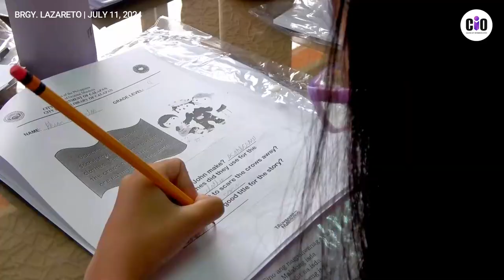Arts and Crafts Workshop and Basic Reading Enhancement for Children | July 11, 2024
ICYMI | Isang masaya at makulay na umaga ang naganap kahapon, ika-11 ng Hulyo sa 𝗕𝗮𝗿𝗮𝗻𝗴𝗮𝘆 𝗟𝗮𝘇𝗮𝗿𝗲𝘁𝗼 𝗥𝗲𝗮𝗱𝗶𝗻𝗴 𝗖𝗲𝗻𝘁𝗲𝗿. Dinaluhan ni 𝗖𝗶𝘁𝘆 𝗠𝗮𝘆𝗼𝗿 𝗠𝗮𝗹𝗼𝘂 𝗙𝗹𝗼𝗿𝗲𝘀-𝗠𝗼𝗿𝗶𝗹𝗹𝗼 ang isinagawang 𝑨𝒓𝒕𝒔 𝒂𝒏𝒅 𝑪𝒓𝒂𝒇𝒕𝒔 𝑾𝒐𝒓𝒌𝒔𝒉𝒐𝒑 𝒂𝒏𝒅 𝑩𝒂𝒔𝒊𝒄 𝑹𝒆𝒂𝒅𝒊𝒏𝒈 𝑬𝒏𝒉𝒂𝒏𝒄𝒆𝒎𝒆𝒏𝒕 𝒇𝒐𝒓 𝑪𝒉𝒊𝒍𝒅𝒓𝒆𝒏. Katuwang ni Mayor Morillo sa makabuluhang aktibidad na ito ang 𝗖𝗶𝘁𝘆 𝗣𝘂𝗯𝗹𝗶𝗰 𝗟𝗶𝗯𝗿𝗮𝗿𝘆 na pinamumunuan ni 𝗠𝘀. 𝗖𝗹𝗮𝗶𝗿𝗲 𝗣. 𝗕𝗲𝗻𝘁𝗲𝗿, 𝗥𝗜, 𝗠𝗟𝗜𝗦. 💜📖📚👶